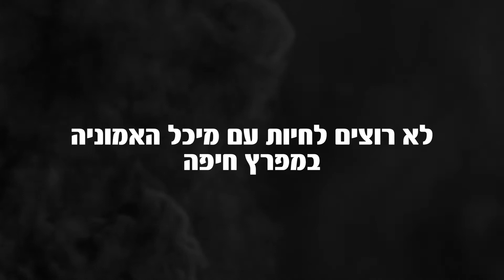אין עתיד עם מיכל האמוניה!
כל עוד מיכל האמוניה נשאר במפרץ חיפה - עתיד כל התושבים בסכנה. לא רוצים לחיות בפחד, לא רוצים את המיכל - סוגרים את מיכל האמוניה עכשיו!
תודה רבה לגל אלי ול RUBIT​ על הצילום וההפקה!